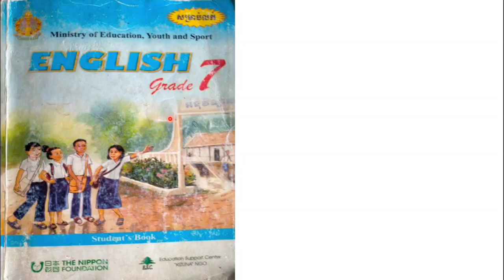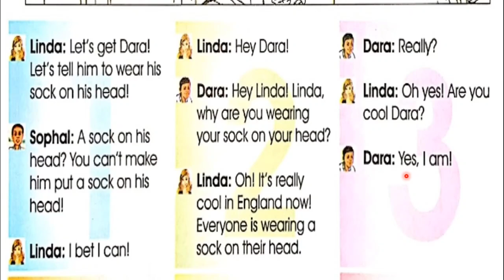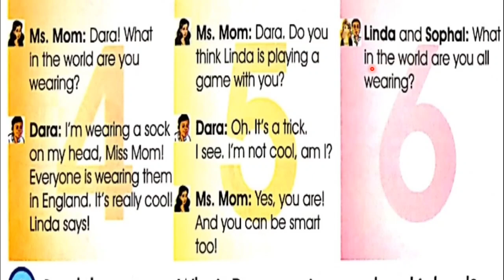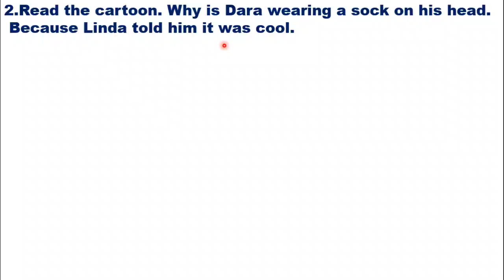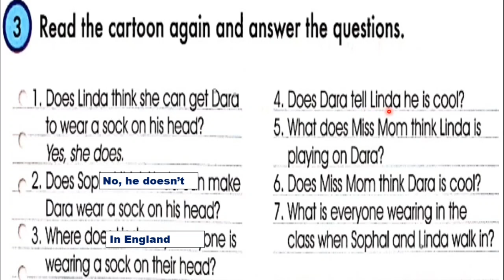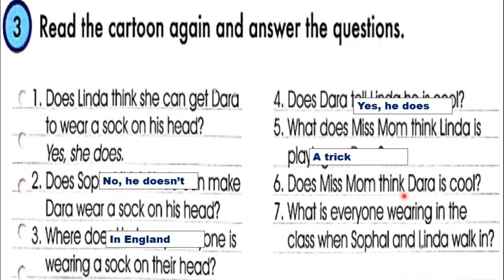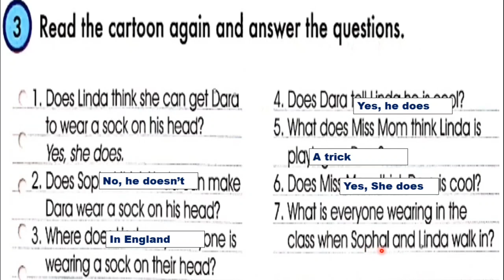Unit15: What in the world are you wearing? B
Hello everyone! today we will learn English in grade 7 Chapter 5: Tell me all about it Unit15: What in the world are you wearing? Section B (Number 1-3).